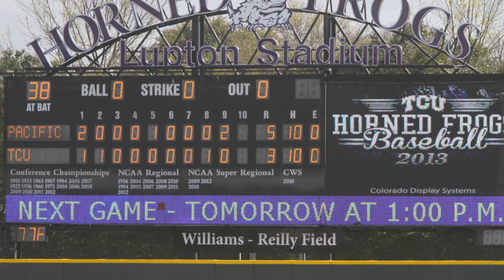UOP v. TCU Highlights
3 game series UOP v TCU March 8-10, 2013.